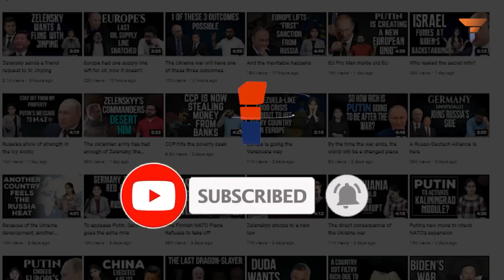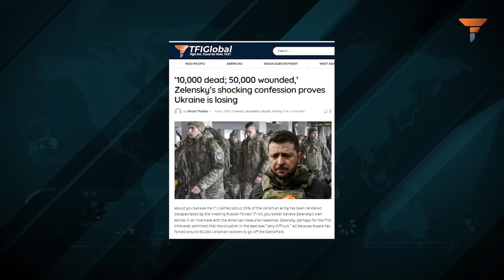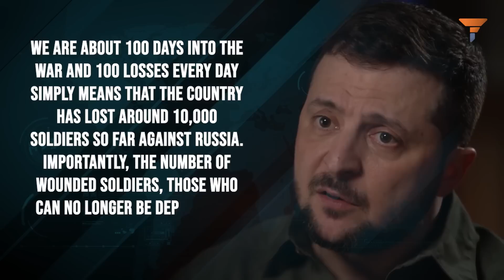Biden asks Ukraine to bow to Russia